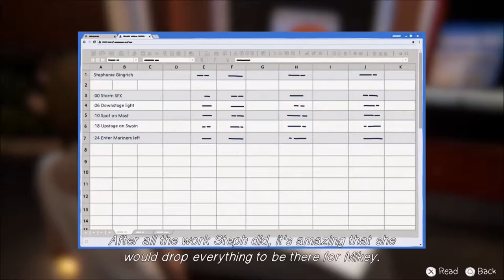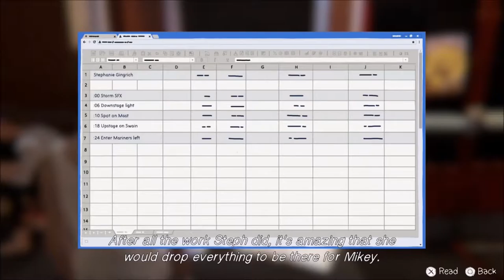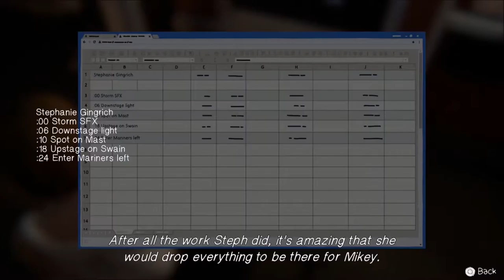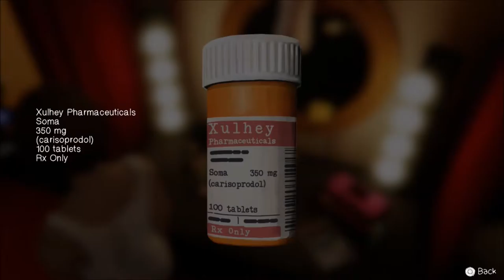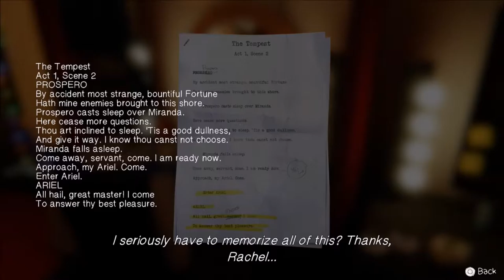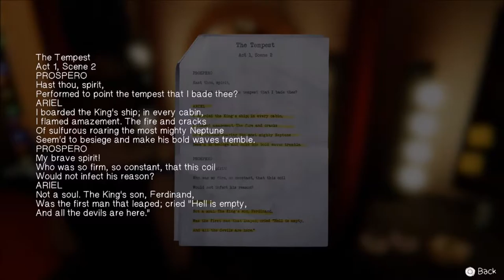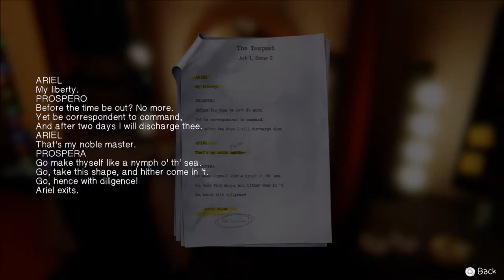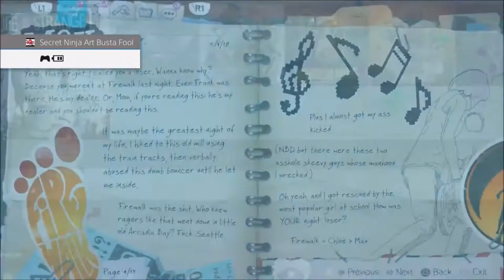Life Is Strange: Before the Storm : Episode 2 : Brave New World | Part 5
Life Is Strange: Before the Storm is an episodic graphic adventure video game developed by Deck Nine and published by Square Enix. The first of three episodes was released for Microsoft Windows, PlayStation 4, and Xbox One on 31 August 2017. It is the second entry in the Life Is Strange series, set as a prequel to the first game, focusing on sixteen-year-old Chloe Price and her relationship with schoolmate Rachel Amber.
Life Is Strange: Before the Storm is a graphic adventure played from a third-person view. The player assumes control of sixteen-year-old Chloe Price, three years prior to Life Is Strange. Unlike its predecessor, the game does not include time travel. Instead, Before the Storm features the ability "Backtalk", with which the player can call upon Chloe to get out of certain precarious situations; "Backtalk" may also make a situation worse. A dialogue tree is used when a conversation or commentary is prompted. Occasional decisions will temporarily or permanently change outcomes.